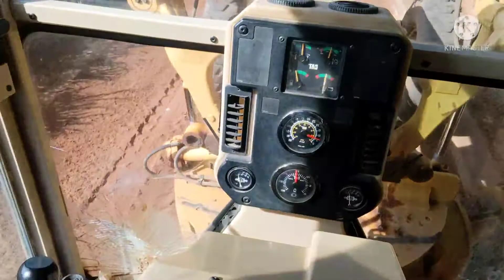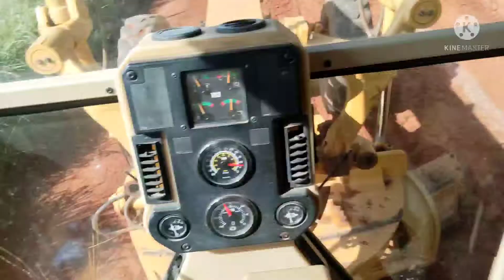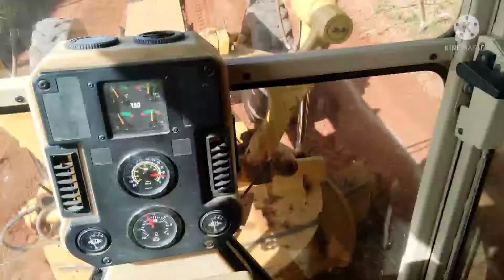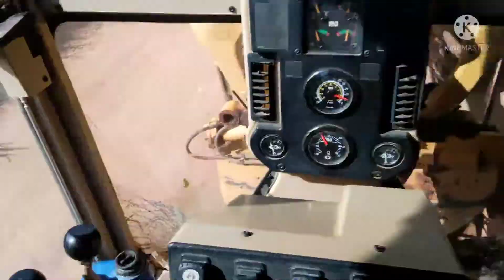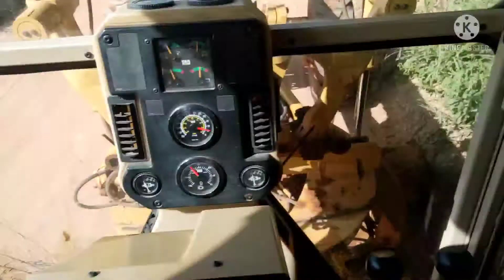operação tapa buracos com motoniveladora 120k